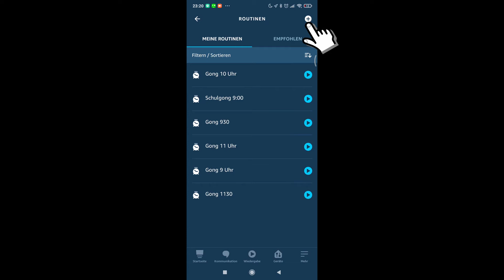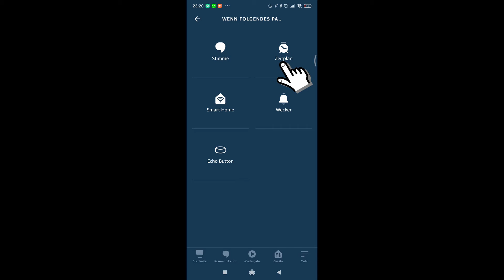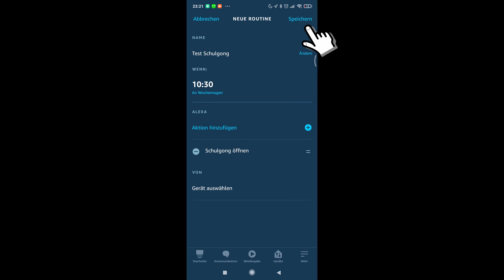Schulgong Alexa einrichten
Zum Blogbeitrag Homeschooling hier die Anleitung, wie der Amazon Echo eingerichtet werden kann für einen Schulgong